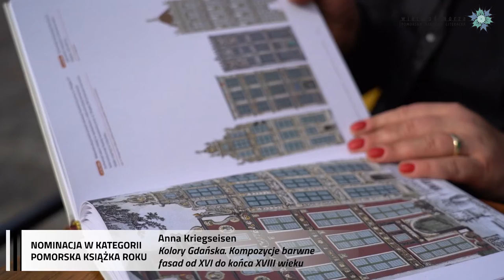6. PNL „Wiatr od morza” 2022, NOMINACJE – Pomorska Książka Roku – Anna Kriegseisen